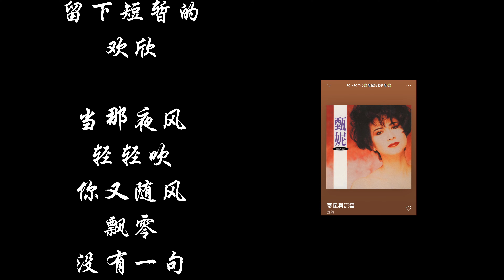甄妮 寒星與流雲 動態歌詞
我是天邊一顆寒星，你好像一朵流雲，
偶然相逢在夜空，留下短暫的歡欣。

當那夜風輕輕吹，你又隨風飄零，
沒有一句叮嚀，你已無踪無影。

流雲流雲不要走，不要走得太匆匆，
幾時再能相逢，為我帶來溫馨。